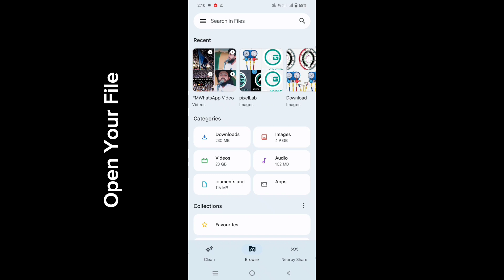PixelLab pe Font kaisye add kre | How to Add Your Font On PixelLab App | Download Extra Font Chrome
PixelLab pe Font kaisye add kre | How to Add Your Font On PixelLab App | ADD Extra Font in PixelLab

Add Your Own Font on PixelLab Application
PixelLab mein Font kesy Add kren
Chrome se Font kesy Download kren
PixelLab Font Add
Extra Font Add
How to add Your Font On PixelLab